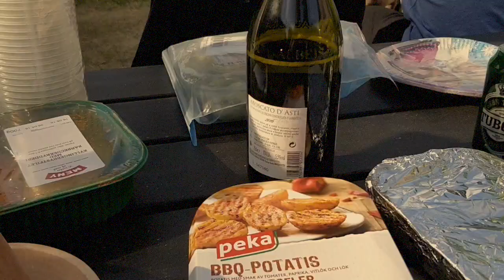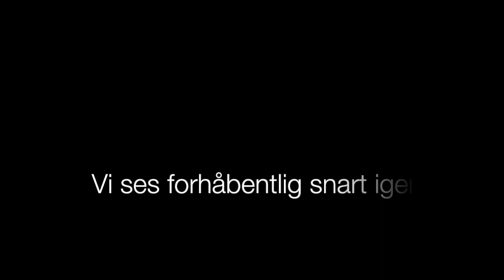Klassens film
Dette er en film dedikeret til min klasse, 3.d fra Borupgaard Gymnasium.
Det har været super rart at gå i så god en klasse i 3 år, og jeg vil se tilbage på denne fantastiske tid, når jeg engang bliver gammel, rynket og stiv efter 2 øl.

Jeg håber, at I vil synes om min lille video :)